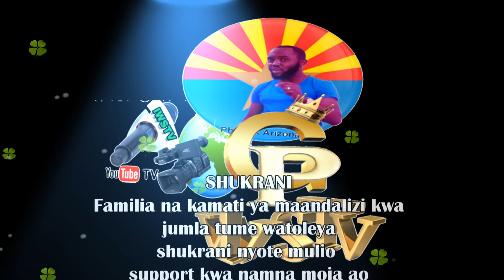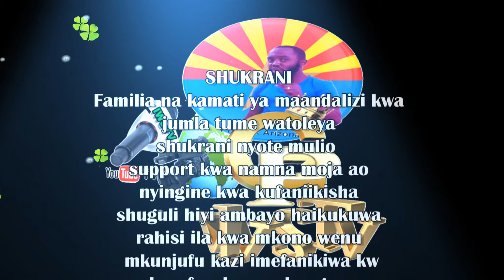SIMBA AND TOSHA WEDDING P2